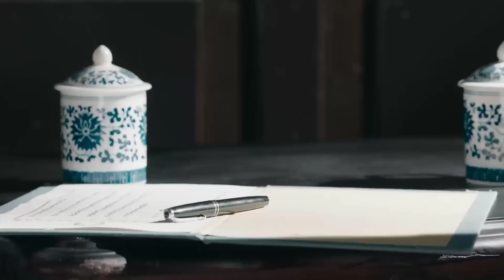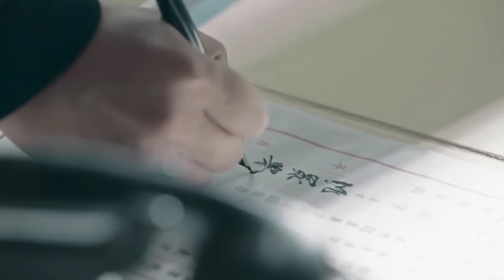VẬN MỆNH TẬP 16 - Phim Hành Động Kháng Nhật Siêu Đỉnh 2023 (Thuyết Minh)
✤ Đạo diễn: Lưu Đào
✤ Diễn viên: Lâm Giang Quốc, Vương Tuấn Nghị, Tiền Vịnh Thần
✤ VẬN MỆNH lấy bối cảnh những năm 30 thế kỷ 20, kể về câu chuyện yêu hận tình thù của ba anh em kết nghĩa. Thiếu gia Hà phủ là Hà Đông Minh, liên trưởng quốc quân Thẩm Gia Lương cùng thủ lĩnh sơn trại Uông Triệu Lam vì đánh giặc mà quen biết, vận mệnh của cả ba gắn chặt với nhau, cuối cùng trong một trận chiến sinh tử, cả ba trích máu ăn thề, kết nghĩa anh em.